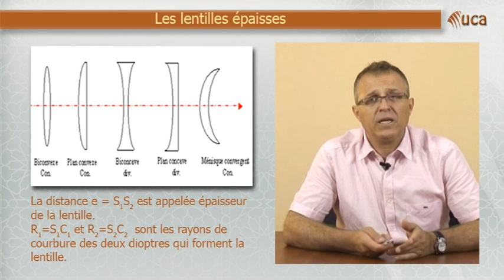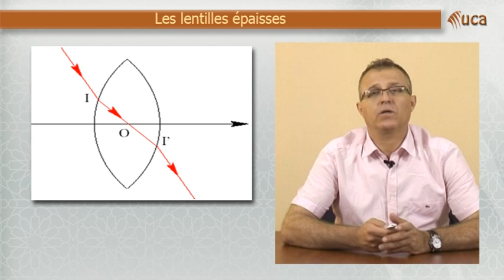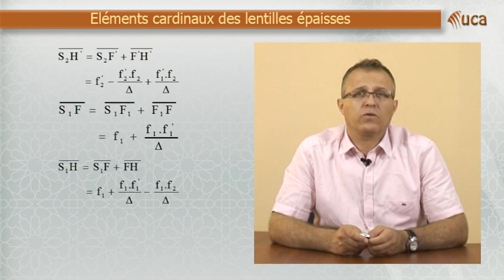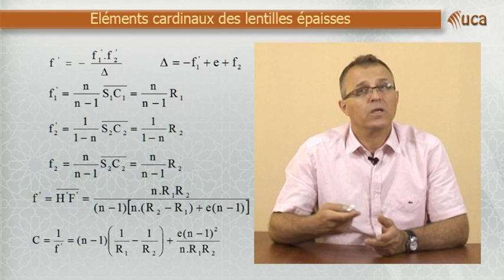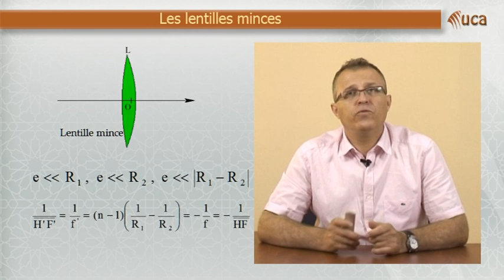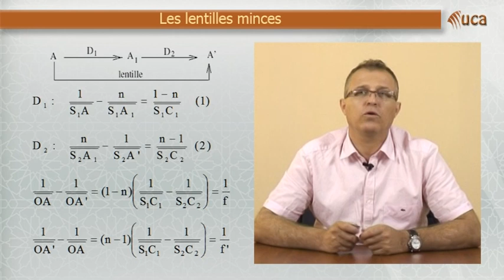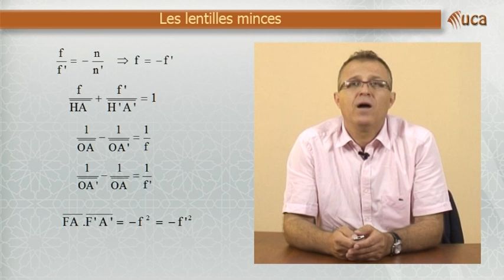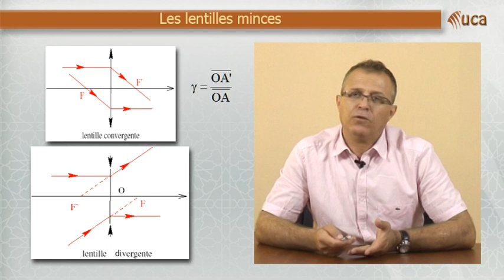Chapitre 5 : Les lentilles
Description détaillée des lentilles et démonstration des relations de conjugaison - Construction géométriques